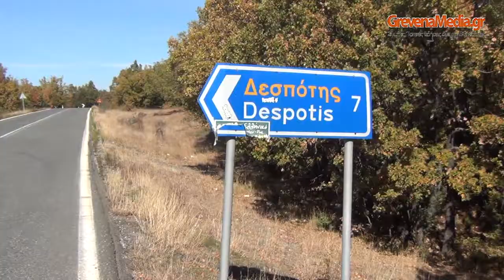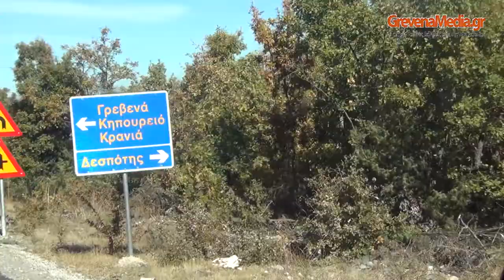Eπαρχιακή οδός Γρεβενών - Καλαμπάκας - Δεσπότης